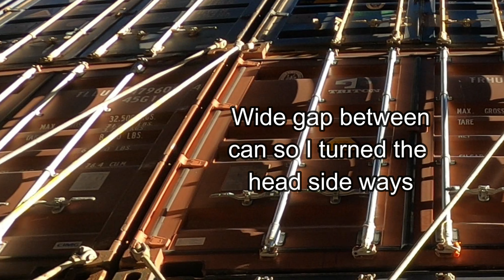Lashing Containers - Long Bars (C-Bars / 3 high bar) Longshoreman work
Example of hanging Long bars (C bars / 3 high bars)